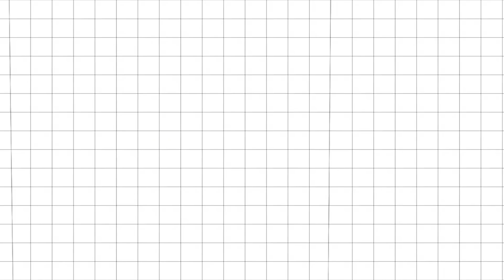MI PRIMER BESO FUE ASQUEROSO: LO PLANEÉ TODO?! HORRIBLE!🤮 StoryTime | Sarai♥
¿Quieres que te paguen por hacer videos con productos gratis?